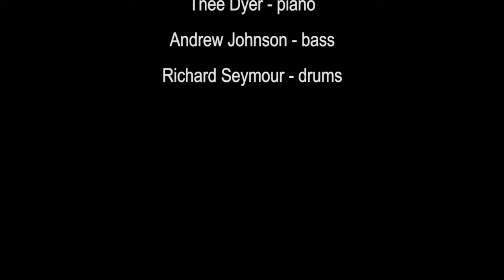Josh Boyd at The Basement, Arts Centre Gold Coast - Crossroads